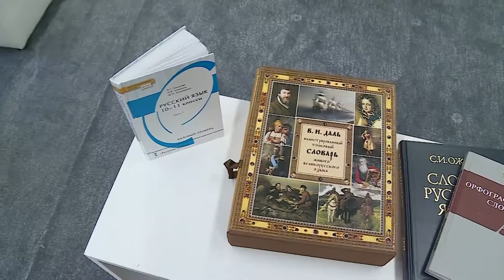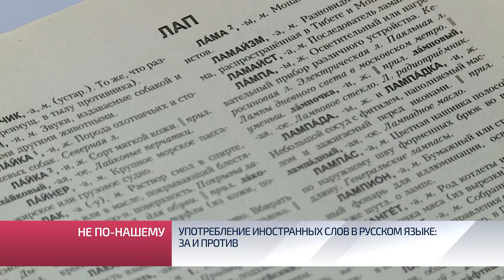Употребление иностранных слов в русском языке. за и против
Локдаун и инсайт. Эйчар и дедлайн. Нет, это не урок не английского языка, а современная русская речь. Иностранные слова заполонили наш лексикон. Но всегда ли это так необходимо? Кто-то считает, что новые выражения останутся и перейдут в повседневный обиход, а кто-то уверен: большинство неологизмов – лишь временное явление. Они исчезнут вместе с веянием моды. Наш корреспондент Полина Шорохова решила узнать мнение новоуренгойцев на этот счёт.